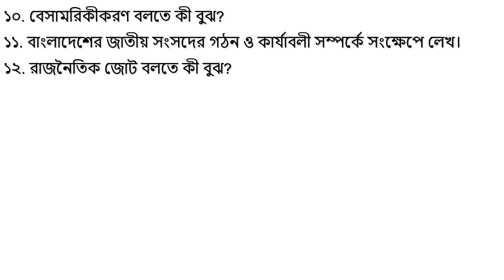ডিগ্রি ২য় বর্ষ রাষ্ট্রবিজ্ঞান ৩য় পত্র সাজেশন। Degree Political Science 3rd paper suggestion.